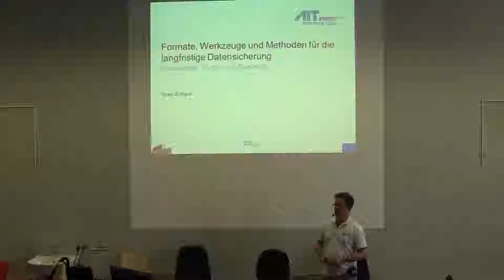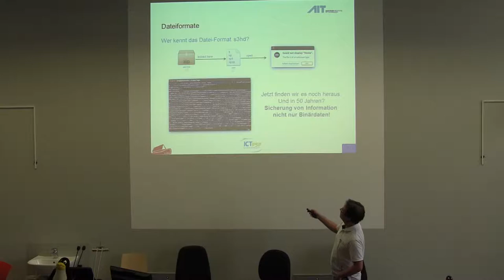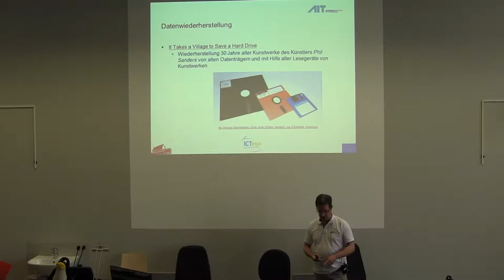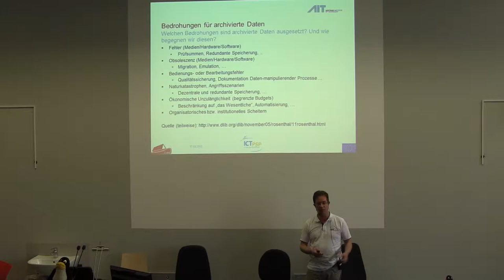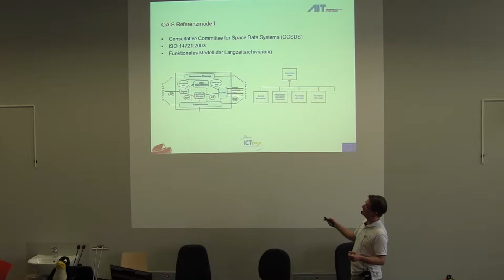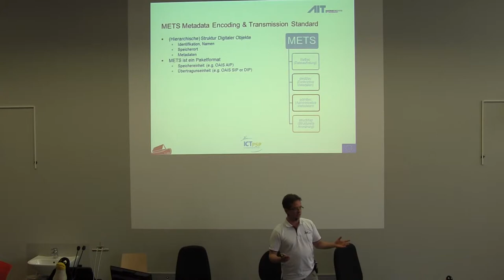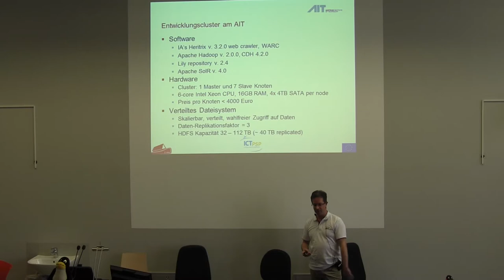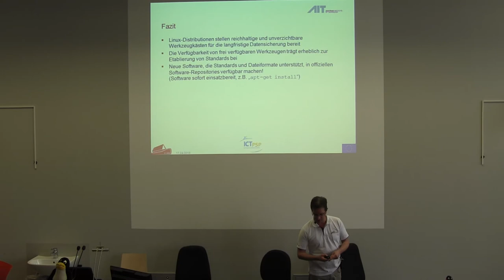Formate Werkzeuge und Methoden fuer die langfristige Datensicherung Sven Schlarb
Formate, Werkzeuge und Methoden für die langfristige Datensicherung

Sven Schlarb

Der Vortrag beschreibt einige Problemstellungen und Herausforderungen der langfristigen Datensicherung. Es werden zentrale Konzepte, Datei-Formate und Werkzeuge vorgestellt, die im institutionellen Bereich der Datenarchivierung eine wichtige Rolle spielen. Diese Themen werden mit besonderem Hinblick auf die Bedeutung von Linux und die Entwicklung von Systemen zur Verarbeitung sehr großer Datenmengen beleuchtet.